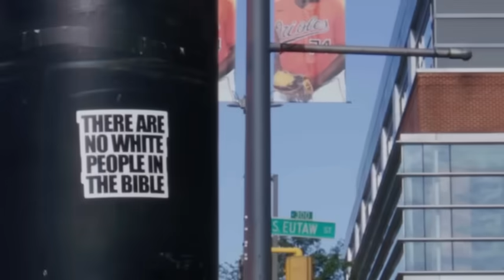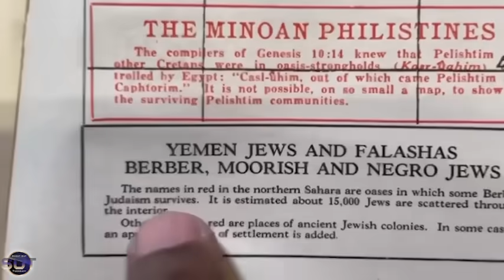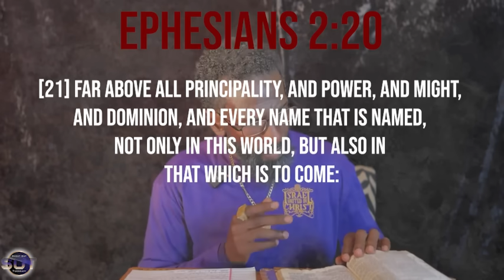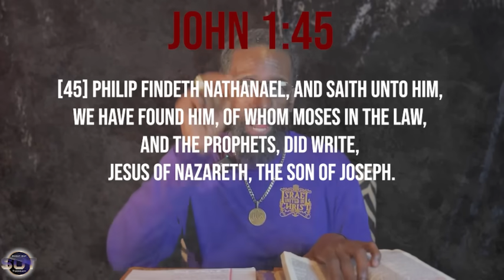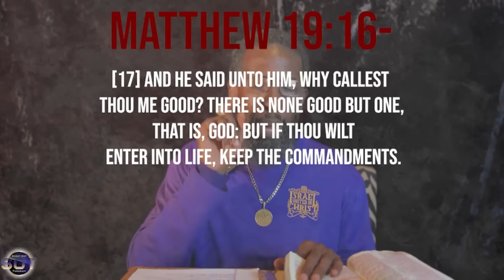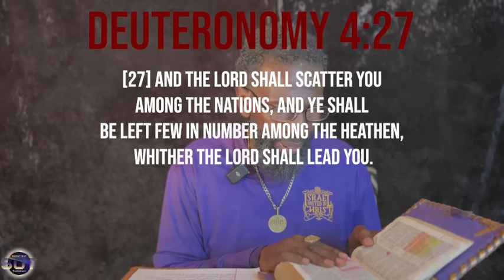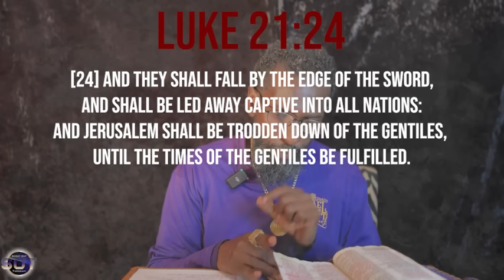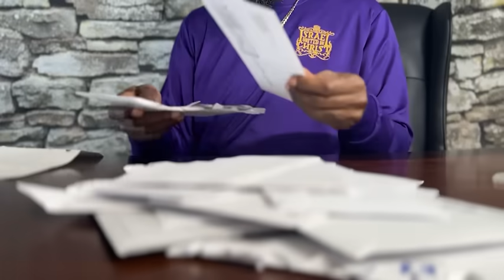SHOUTOUTTUESDAY | The Color Of Christianity: Lies By G. Craige Lewis Of Ex Ministries